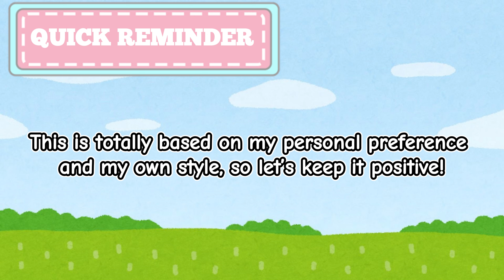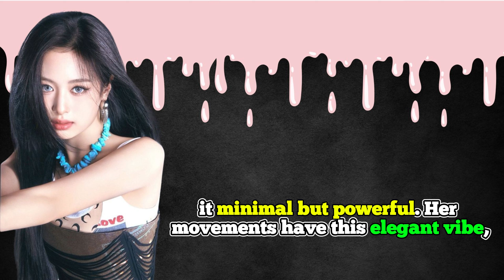Top 3 BABYMONSTER Members Who Slayed the “Drip” Dance!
Hey everyone! In today’s video, I’m sharing my top 3 BabyMonster members who completely rocked the ‘Drip’ dance! With the release of their music video on November 1st, the iconic chorus part – where they shake their bodies with that perfect mix of style and attitude – has already become a viral sensation.